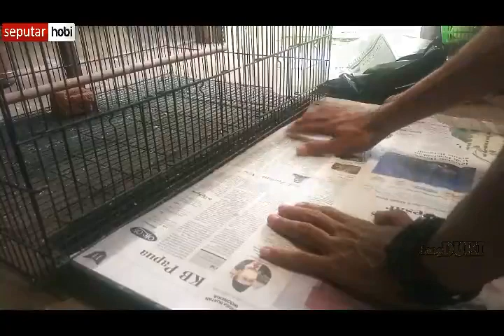PANEN ANAKAN LOVE BIRD dengan loloh induk : 1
Berikut penampakanny!

Terimakasih buat kalian semua yang udah nyempetin nonton video kami ya .